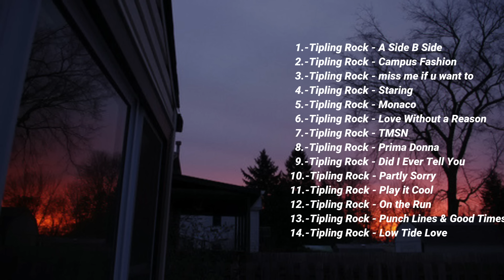Best of Tipling Rock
楽しみのためだけに

 (0:00)   A Side / B Side
 (3:05)   Campus Fashion
 (6:08)   miss me if u want to
 (8:44)   Staring
(12:09)  Monaco
(13:20)  Love Without a Reason
(16:08)  TMSN
(19:33)  Prima Donna
(22:06)  Did I Ever Tell You
(24:08)  Partly sorry
(27:14)  Play It Cool
(30:04)  On The Run
(32:53)  Punch Lines & Good Times
(35:49)  Low Tide Love